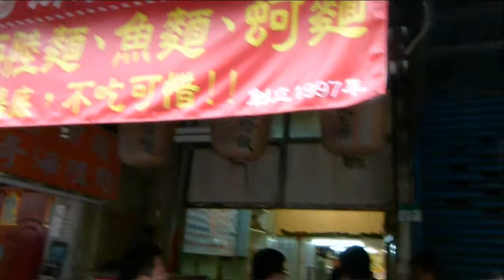柯文哲 台北市各區後援會 授旗4